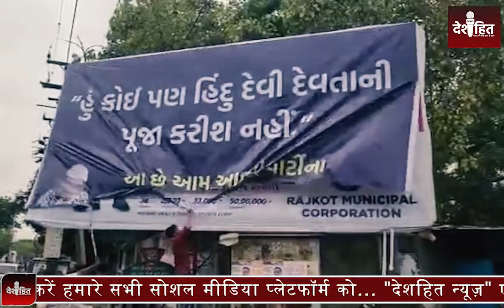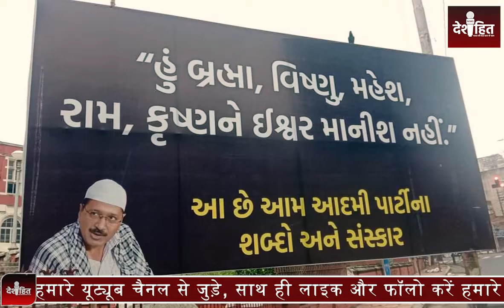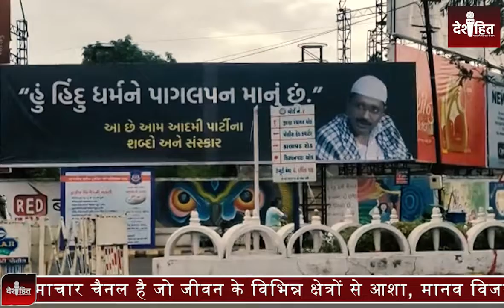Kejriwal Poster in Gujarat: CM केजरीवाल को पोस्टर में पहनाया मुस्लिम पहनावा, Poster War पर छिड़ी जंग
About Video: Poster War In Gujarat: Kejriwal के दौरे से पहले गुजरात में शुरू हुई पोस्टर वॉर आज सुबह गुजरात के तमाम शहरों में सड़क किनारे केजरीवाल के पोस्टर लगे नजर आए. पोस्टर में केजरीवाल पर हिन्दू धर्म के अपमान का आरोप लगाया गया है. केजरीवाल की टोपी वाली तस्वीर छपी है.

In This Video:
Deshhit News
Kejriwal Black Poster in Gujarat
Poster War In Gujarat
Kejriwal Poster AAP Vs BJP
Gujarat Election 2022
kejriwal in gujarat
arvind kejriwal poster gujarat
arvind kejriwal black posters in gujrat
arvind kejriwal latest speech
Arvind kejriwal black hoarding
arvind kejriwal gujarat poster
arvind kejriwal latest news today
arvind kejriwal in gujarat
kejriwal's muslim cap photo
kejriwal gujarat latest news
arvind kejriwal gujrat speech